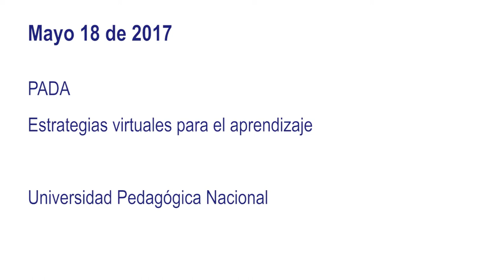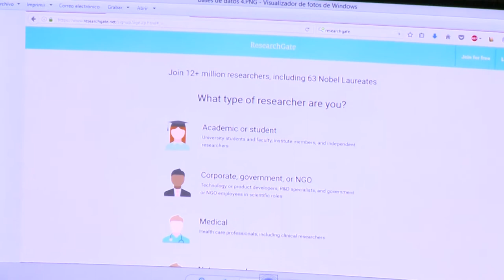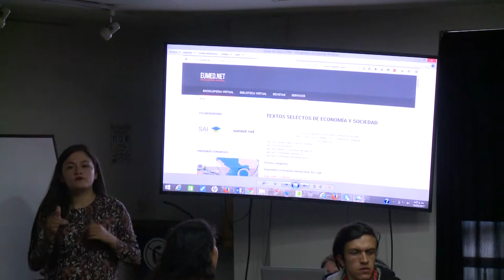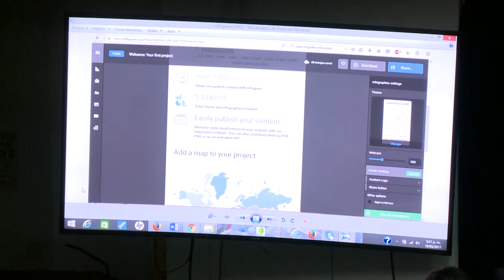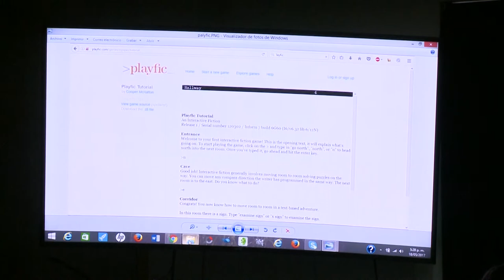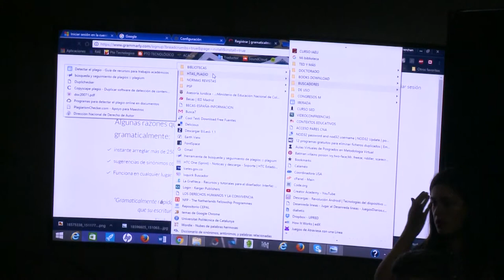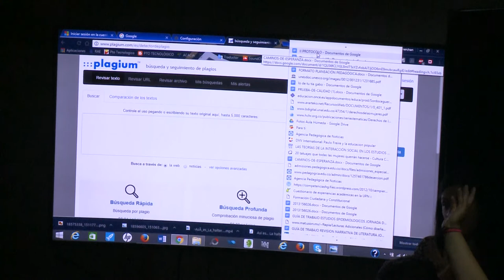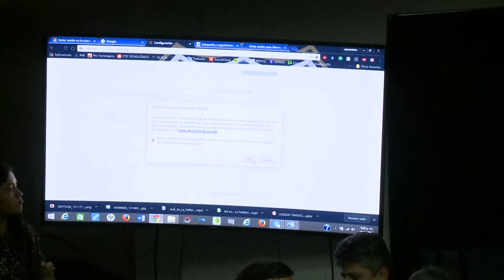PADA. Estrategias virtuales para el aprendizaje.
Lic. Educación Especial